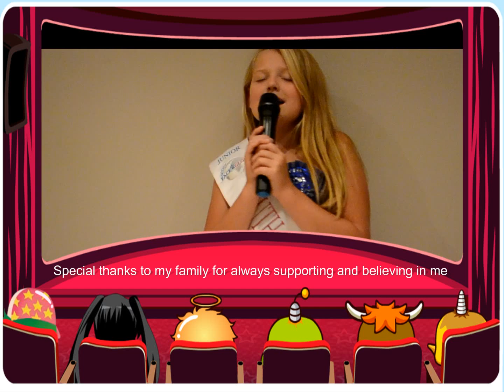Claudia Borland Talent Video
Face of the globe talent piece